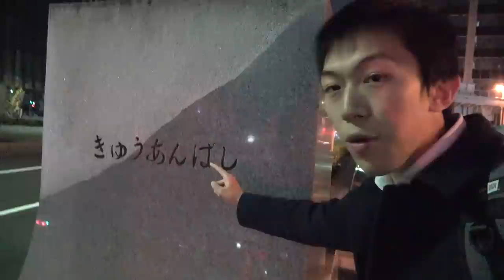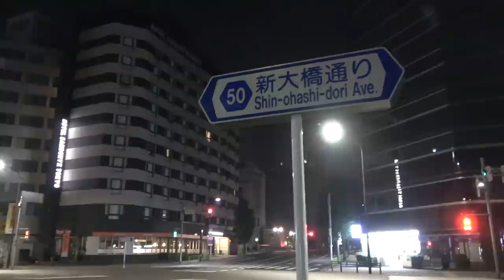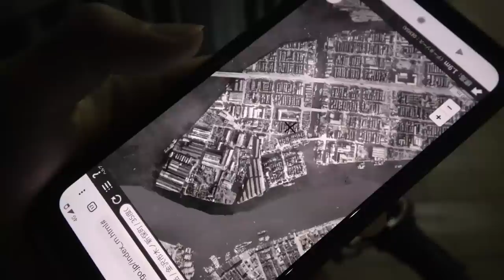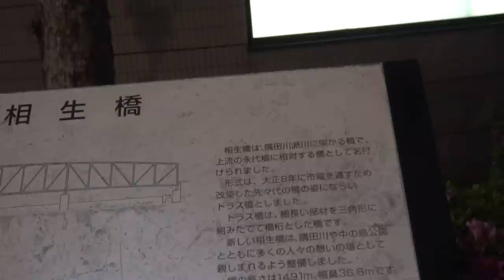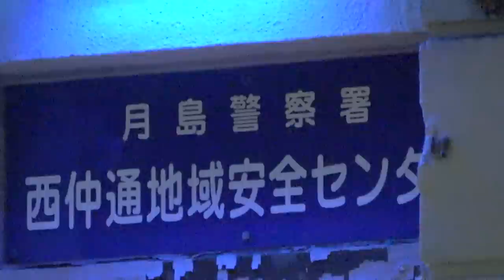【コロナ対策万全】深夜の東京サイクリング 月島・勝どき・晴海・豊洲編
今回紹介した場所の一覧

久安橋、旧楓川、新中央大橋、佃島、石川島、月島、勝鬨橋、晴海大橋、豊洲市場、晴海橋梁